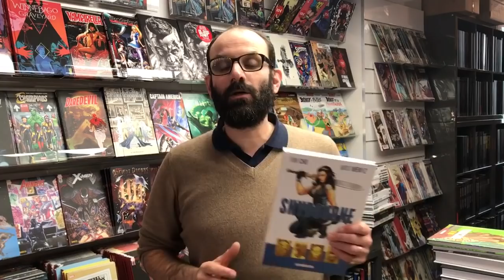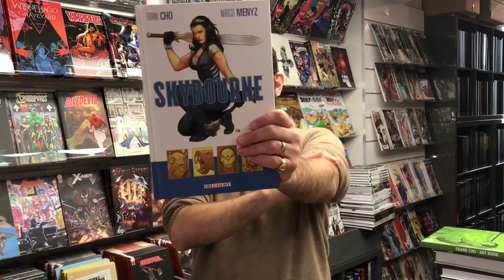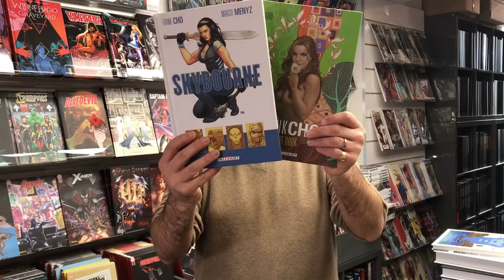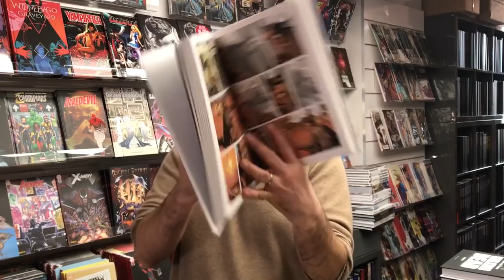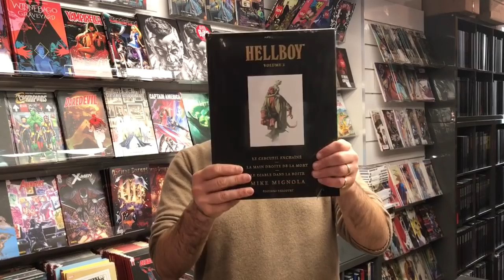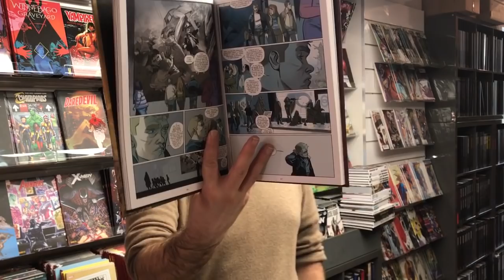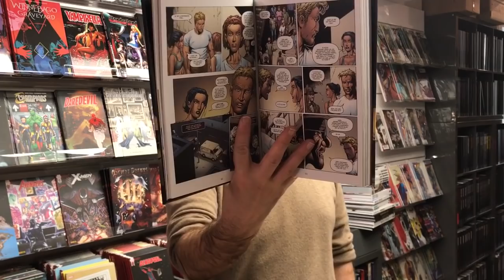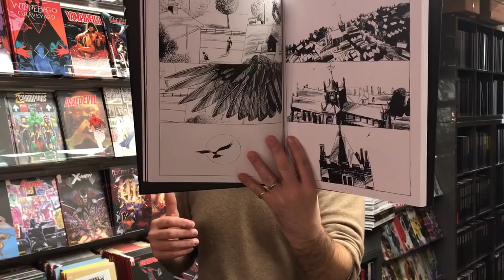Sélection Noël 2018 : Sélection Delcourt Comics !